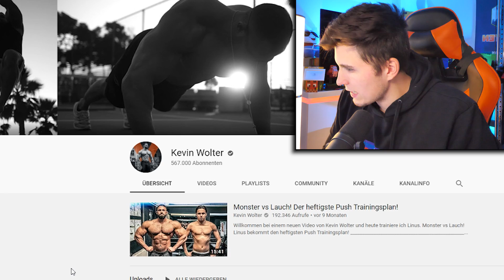Paluten REAGIERT auf Kevin Wolter, der sein neues FITNESS 2.0 Video guckt.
Paluten reagiert auf Kevin Wolter. Es wird wieder interessant xD